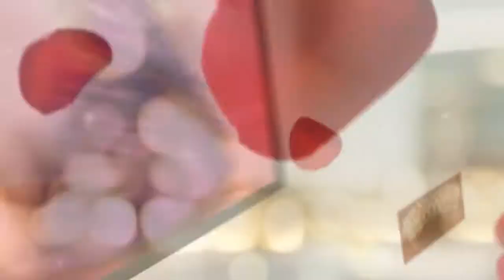Rocas Fashion Designs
Rocas Fashion Designs in Gaithersburg, MD.
1 East Diamond Ave. Bay G. Gaithersburg, MD 20877.